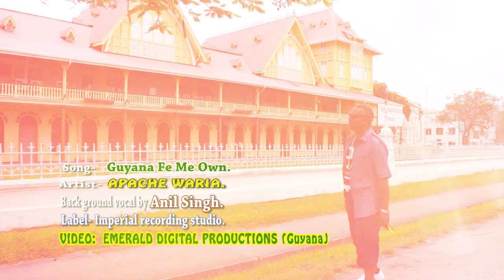Apache Waria ((NEW)) Guyana Fe Me Own EMERALD DIGITAL PRODUCTIONS (Guyana)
Video By EMEALD DIGITAL PRODUCTIONS (Guyana)
Apache Waria Guyana Fe Me Own
Free MP3 Download